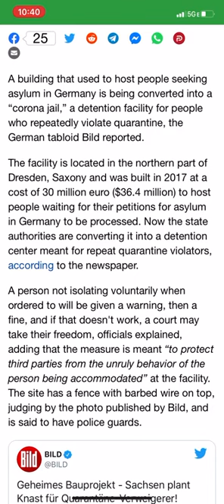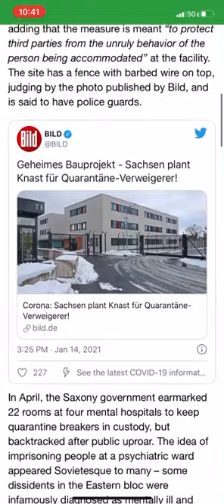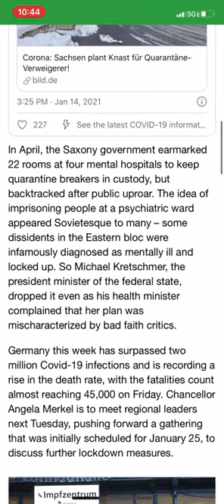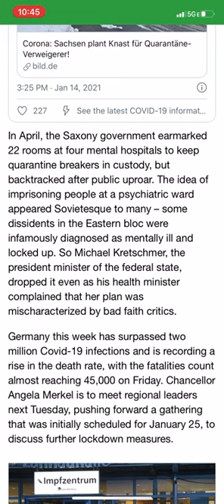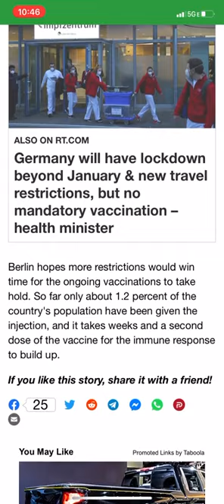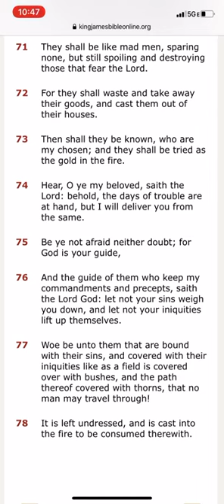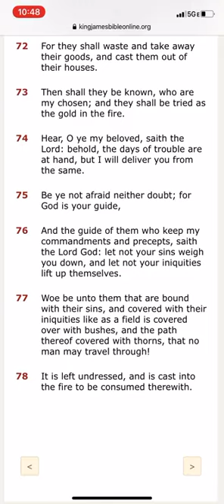COV__ID JAILS WITH BARBED WITE FENCE AND POLICE GUARDS